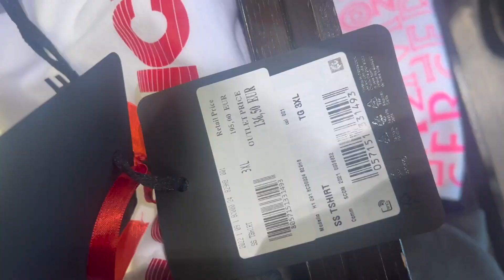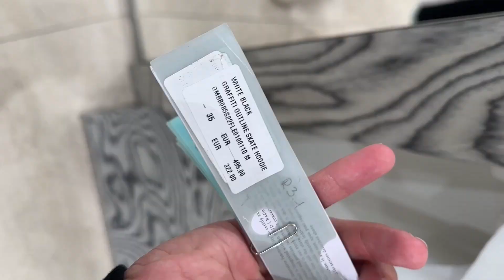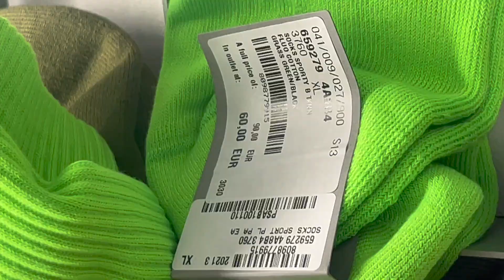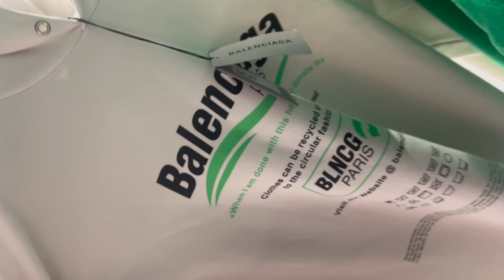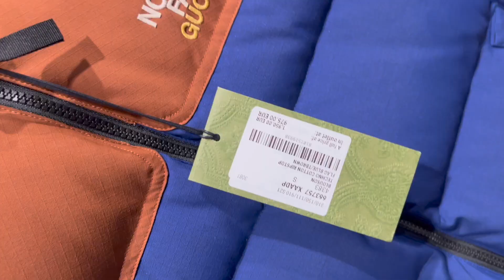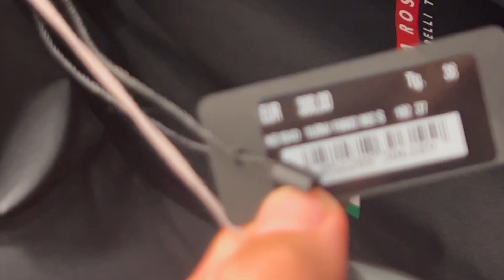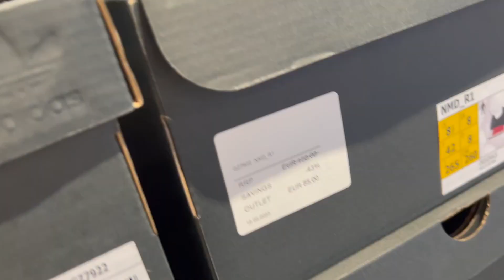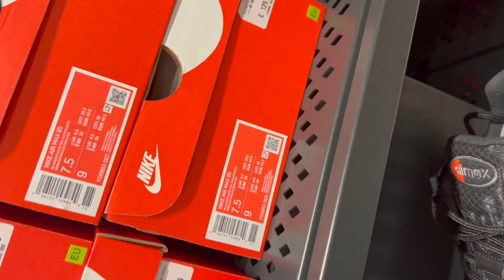NAVŠTÍVILI JSME BALENCIAGA, GUCCI, OFF WHITE, GIVENCHY, MONCLER, NIKE A ADIDAS OUTLET V ITÁLII!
BONUS CONTENT NA

účinkovali:
🌐 PUFFLICK

🏎️ TESLA:
BEAST RENT - půjč si teslu na 10 minut nebo několik dní! Stačí ti řidičák a karta! Po stáhnutí aplikace zadej kód "PUFFLICK66" a můžeš losovat o kredity v hodnotě až 500eur! více info zde

klíčová slova
OUTLET MILAN
gucci
balenciaga
gucci outlet
balenciaga outlet
moncler outlet
moncler
off white
off white outlet
milan outlet
designer outlet